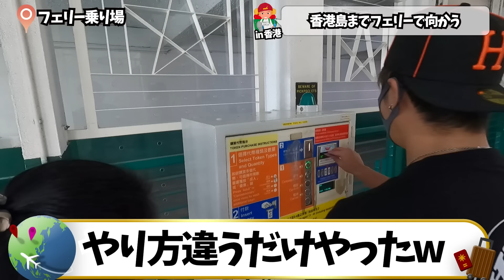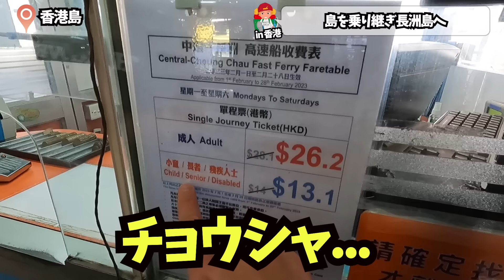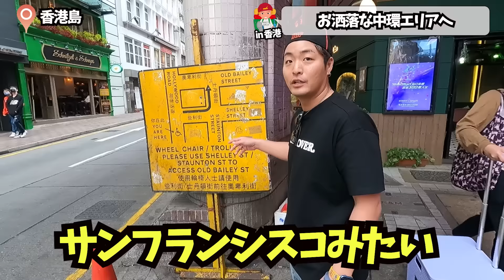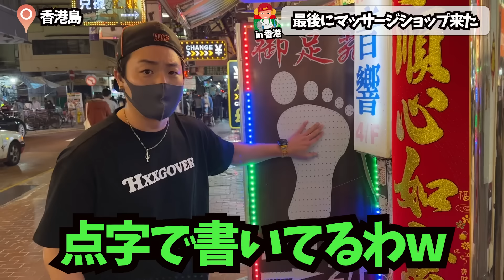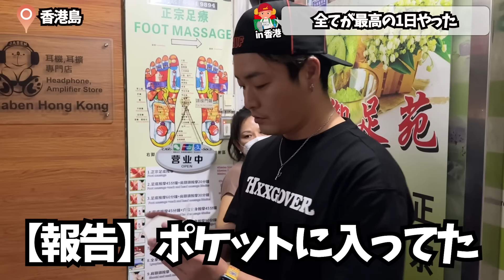【朗報】香港開国したので1泊2日でも最強に楽しめるプラン組んでみたから見て!!!! in HongKong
‹香港政府観光局›

【手紙＆プレゼントの送り先】
東京都渋谷区恵比寿2-6-28 IL CENTRO EBISU 201

カナダの大地を踏み締めて満喫してる旅
コロナ禍みんな大好きタイ男旅
コロナ禍アメリカワクチン旅
世界一人気の留学パリピ島マルタ共和国の旅
コロナ禍ヨーロッパ横断旅（ギリシャ・ドイツ・オランダ）
エジプトご褒美旅（てんちむ.ヴィエンナ.リーさん）コラボ招待国賓